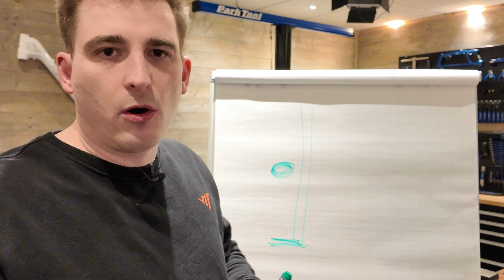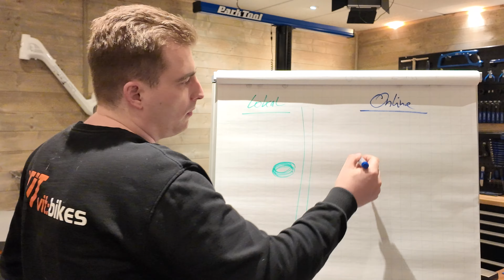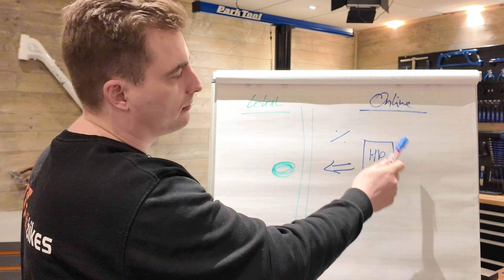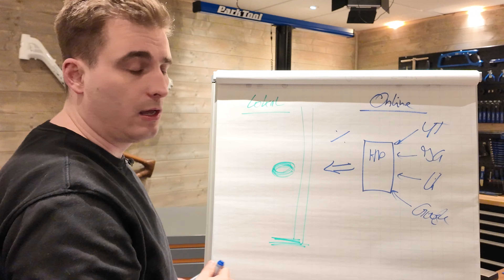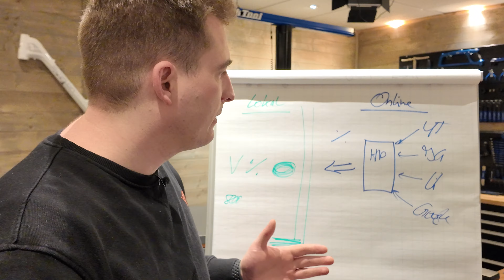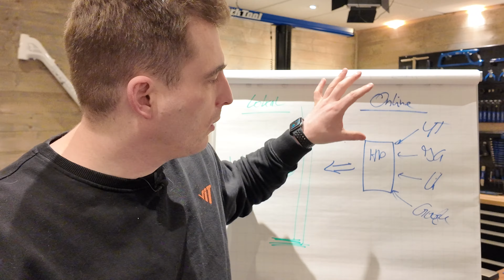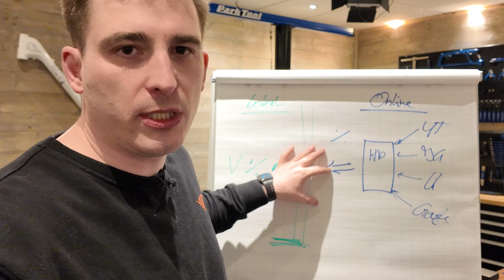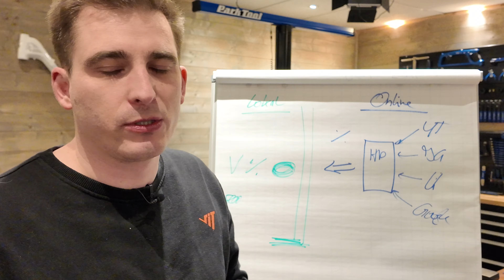Mehr Kunden im Geschäft mit diesem System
Lass uns gerne herausfinden, ob das digitale Vertriebssystem auch bei dir funktioniert.